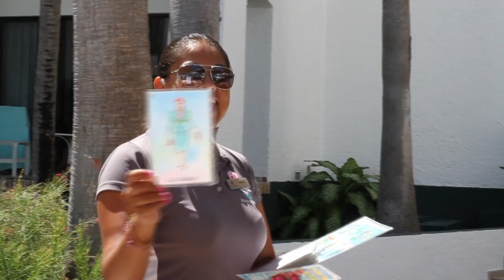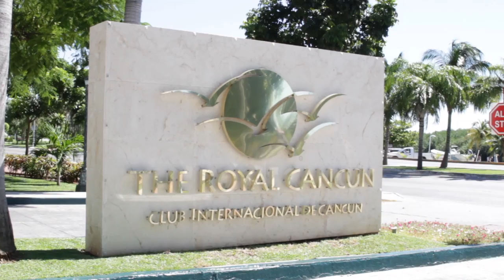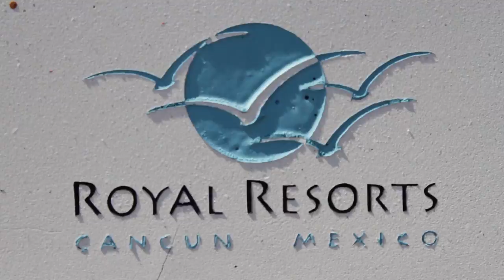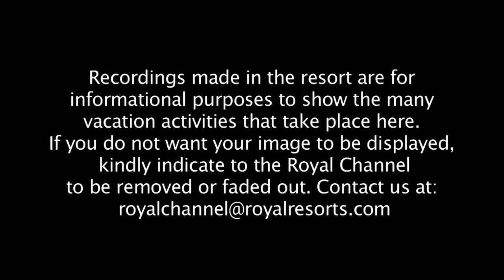Royal Resorts Weekly Vacation Video: Week 41, 2013 The Royal Cancun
Filmed during week 41, 2013 at The Royal Cancun in Mexico. See guests having fun and relaxing at Royal Resorts-the greatest place for a family vacation.